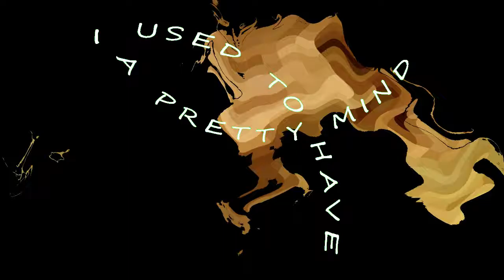I used to have a pretty mind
DancePiece